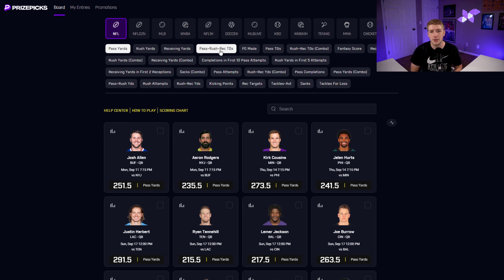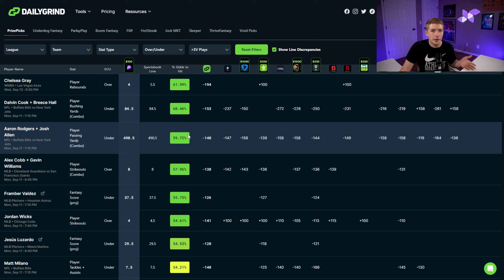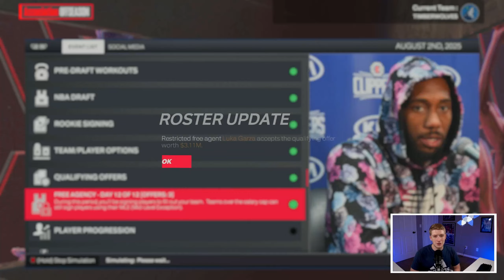Rebuilding The Minnesota Timberwolves In NBA 2K24..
Today we are doing a NBA 2K24 Rebuild in the NBA 2K23 MyEras continuing with a Minnesota Timberwolves Rebuild!

Timestamps
Intro 0:00
Sponsor 2:18
Rebuild 3:24